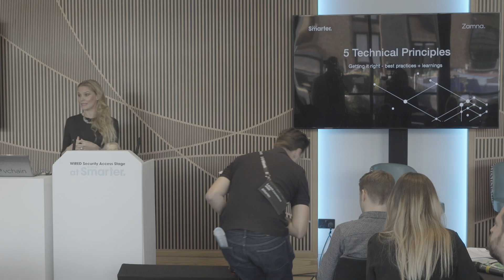Irra Ariella Khi: The Five Principles of Good Data Security | WIRED Smarter 2019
Irra Ariella Khi is the CEO of Zamna, a data verification platform that verifies and connects passenger data sets between airlines, governments and security agencies - doing away with the need for manual passport checks while streamlining check-ins.

In this video, Khi addresses the meaning of data security, how Zamna are solving issues around data trust and why we can no longer put our data in 'glass boxes'. She shares five principles to follow for your organisation when approaching secure data storage, management and building trust in that data set.